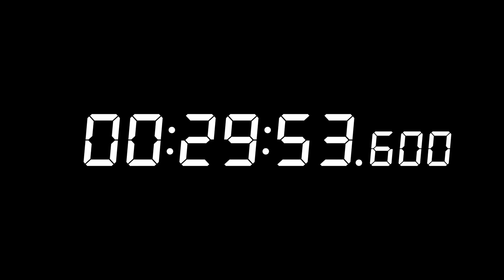タイムコード 30分 (DSEG7, 60fps) [FC-T00220] 【フリー素材】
・動画内で時間計測の表示などに活用できます
・余白時間が無いため挿入位置がわかり易い
・1/100～1/1000は、00、16、33、50、66、83の繰り返しになります
※Font "DSEG" by けしかん